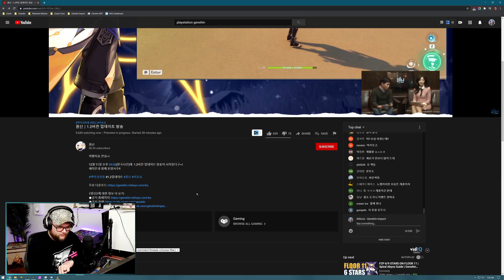1.2 UPDATE DETAILS | Initial impressions from Korean stream | Albedo & Ganyu gameplay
►Sugar Free & Keto Friendly
►Save 10% with Code: Atticus

1.2 UPDATE DETAILS | Initial impressions from Korean stream | Albedo & Ganyu gameplay